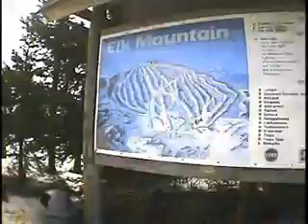Helmet cam snowboard riding at Elk Mountain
Late season snowboard riding at Elk Mountain